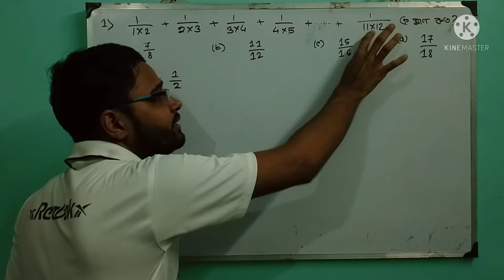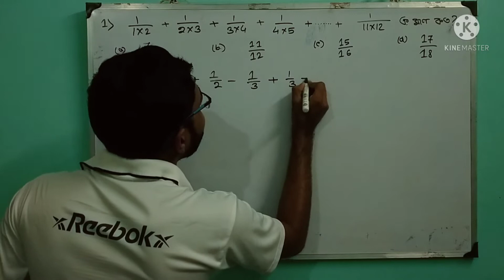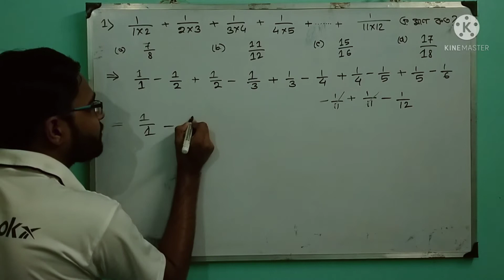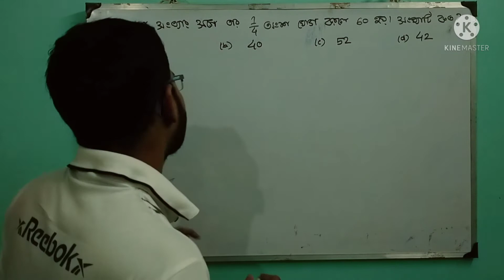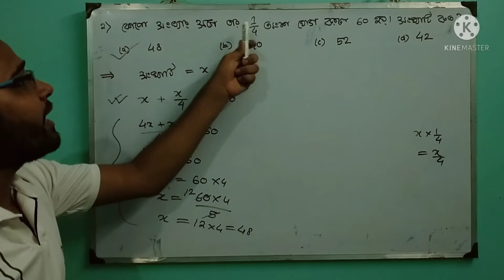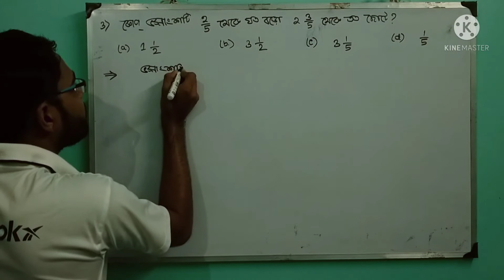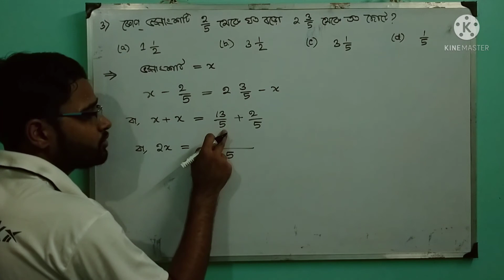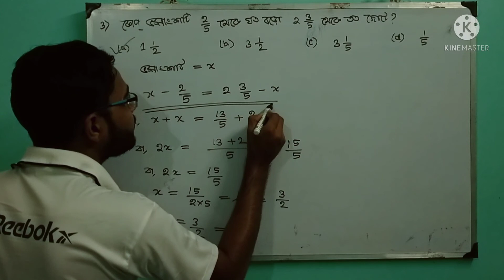|| Fraction math practice set | Fraction in bengali by Pradip Kundu | Fraction ||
QUERIES SOLVED :
1. Competitive exam mathematics by Pradip Kundu
2. Competitive exams preparation